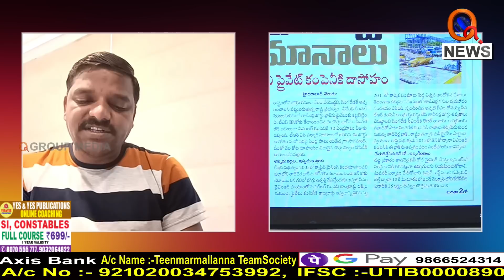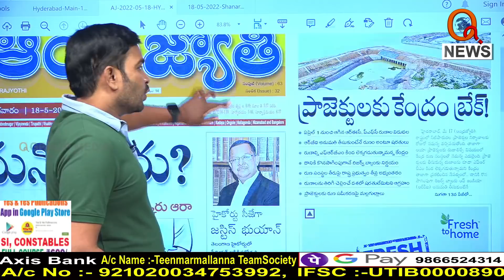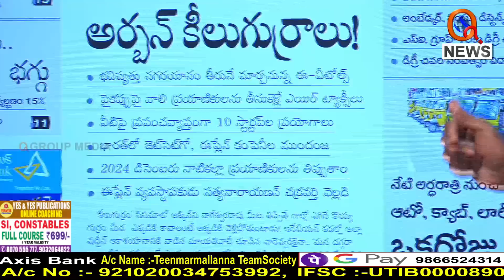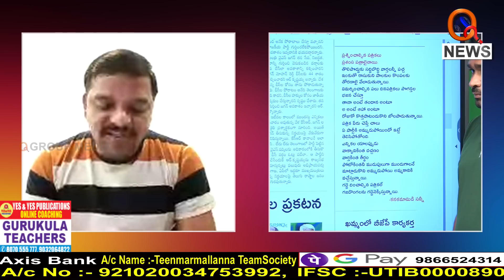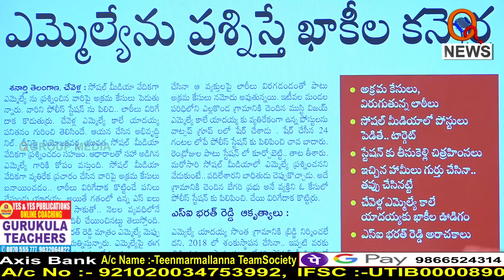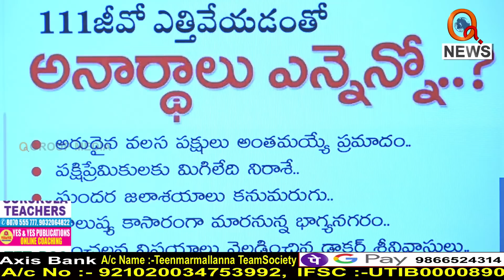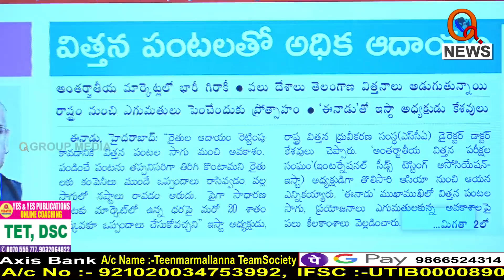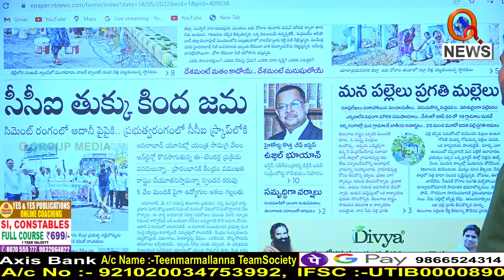MorningNews With TeenmarMallanna 18-05-2022 || QNews || QNewsHD